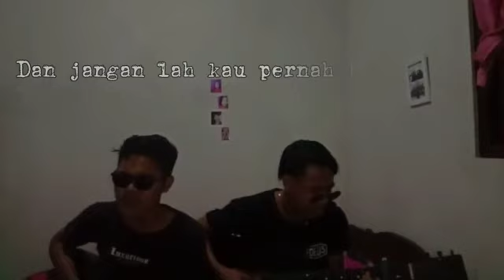Tiktok viral!! story whatsapp//pergi, hilang dan lupakan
Jngan lupa juga sampaikan kritik dan saran nya, lngsung komentar di bawah